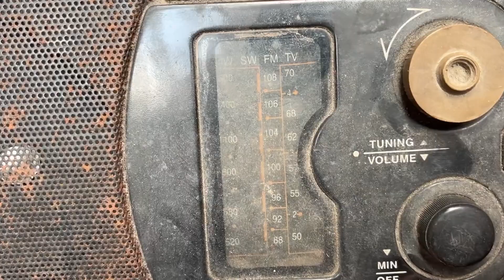Khub purono smriti ajke ami khuje pelam!!